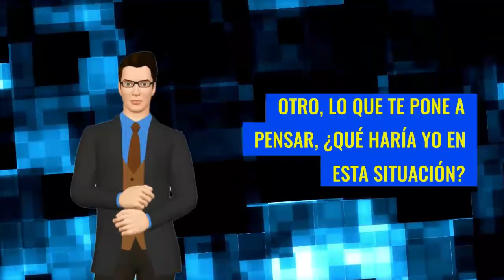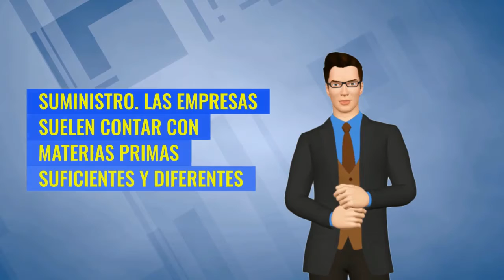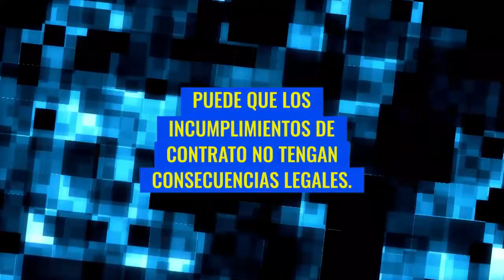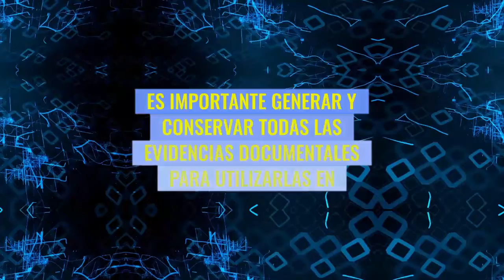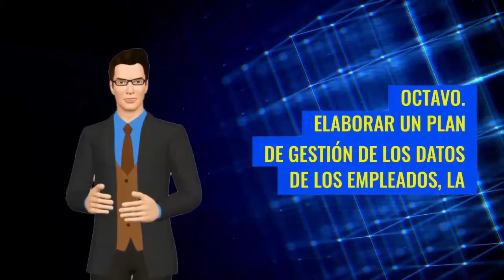CRISIS MUNDIAL EVITAR PERDER MI NEGOCIO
LA CRISIS MUNDIAL ACTUAL HA LLEVADO A LA QUIEBRA A CIENTOS DE NEGOCIOS, SI AÚN EL TUYO PERMANECE, PERO SIENTES QUE LOS DEBES SALVAR O MORIRÁ. PUES AQUÍ TIENES 10 CONSEJOS QUE TE AYUDARÁN A TOMAR LAS MEDIDAS NECESARIAS PARA EVITAR PERDER TU NEGOCIO E INCLUSO PROTEGERTE ANTE OTRA FUTURA CRISIS MUNDIAL DE ESTE TIPO.

1)This video has no negative impact on the original works (It would actually be positive for them)
2)This video is also for teaching purposes.
3)It is not transformative in nature.
4)I only used bits and pieces of videos to get the point across where necessary.